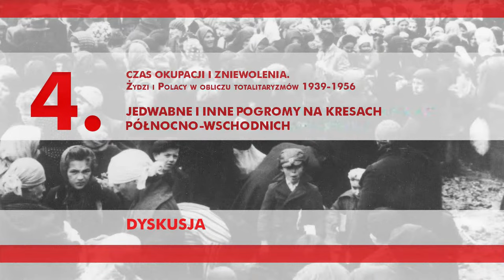Jedwabne i inne pogromy na kresach północno-wschodnich [dyskusja] – panel 4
📺 OGLĄDAJ i dowiedz się ▶ Czy istnieją perspektywy przewartościowania dotychczasowych ustaleń o mordzie na Żydach w Jedwabnem❓ Jak przedstawiał się udział Polaków w akcjach wymierzonych w Żydów❓ Jak wyglądała realizacja niemieckiej polityki eksterminacji Żydów❓ Jakie mechanizmy działania zastosowali okupanci i jakie cele zamierzali osiągnąć❓

🎤  Prowadzenie: prof. dr hab. Marek Wierzbicki – IPN/Katolicki Uniwersytet Lubelski
🗣️  DYSKUSJA Z UDZIAŁEM:
▪ prof. Andrzej Żbikowski – Uniwersytet Warszawski/Żydowski Instytut Historyczny;
▪ prof. Dariusz Stola – Polska Akademia Nauk;
▪ dr hab. inż. Witold Mędykowski – Archiwum Instytutu Yad Vashem;
▪ dr Krzysztof Persak – Polska Akademia Nauk;
▪ Paweł Kornacki – IPN

📌 Organizatorem konferencji jest Biuro Badań Historycznych IPN.

➡ Problematyka szeroko rozumianych stosunków polsko-żydowskich w dobie nowożytnej i najnowszej budzi już od dawna niesłabnące zainteresowanie zarówno zawodowych historyków, jak i osób pasjonujących się przeszłością naszego kraju. Publikacjom opracowań naukowych, artykułów i edycjom źródeł o najróżniejszym charakterze, towarzyszą – często nacechowane silnymi emocjami - dyskusje, toczone nie tylko w uniwersyteckich aulach, ale także za pośrednictwem prasy, telewizji i Internetu. Szczególne miejsce w nich zajmują dwa tragiczne wydarzenia – masowy mord na żydowskich mieszkańcach Jedwabnego w 1941 r. i pogrom kielecki w roku 1946.

➡  Właśnie one stały się dla organizatorów i uczestników konferencji osnową, wokół której skupiają się tematy referatów i dyskusji panelowych. Wybitni specjaliści przedstawią swe ustalenia i opinie na temat losów polskich Żydów w pierwszych miesiącach po ataku Niemiec na Związek Sowiecki i w pierwszych latach rządów komunistów w powojennej Polsce. Wystąpienia dotyczyć będą zarówno obecnego stanu badań, jak i perspektyw związanych z możliwością przeprowadzenia kwerend w niewykorzystywanych dotychczas źródłach.